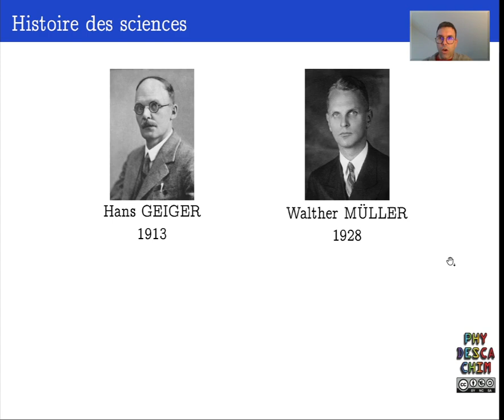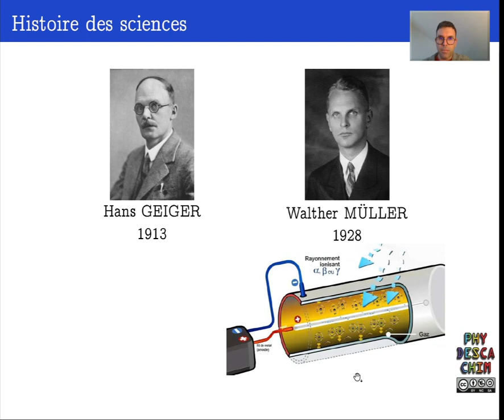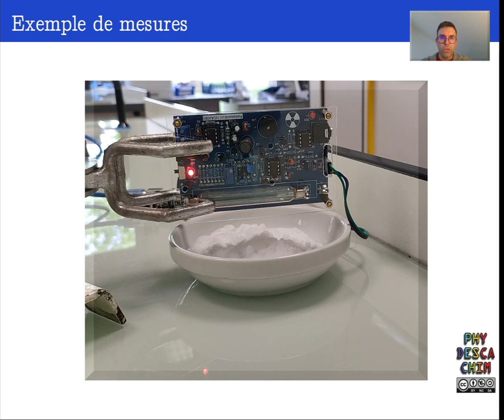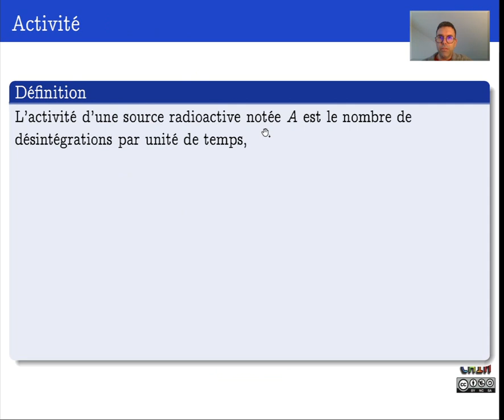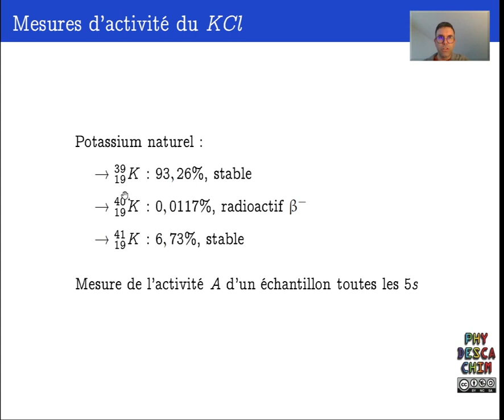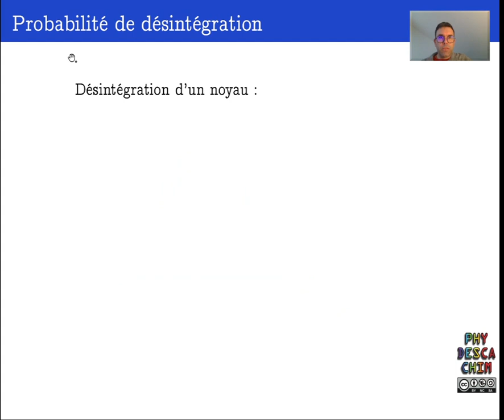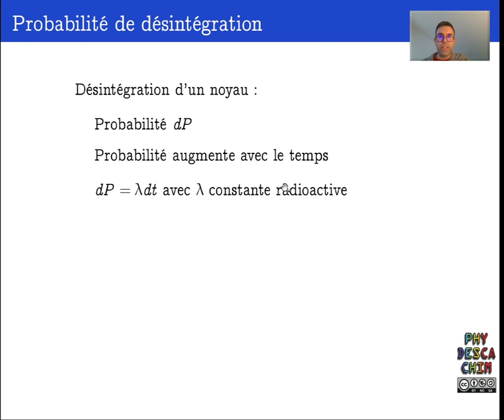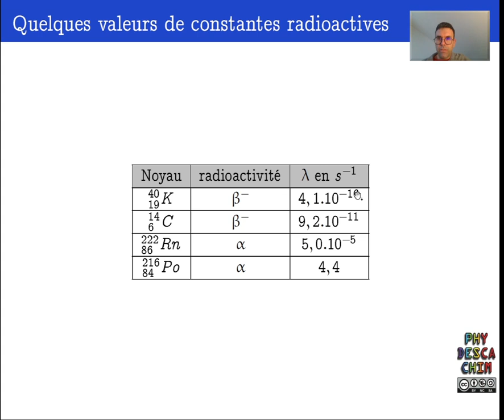Terminale - Les désintégrations nucléaires - Activité d'une source radioactive